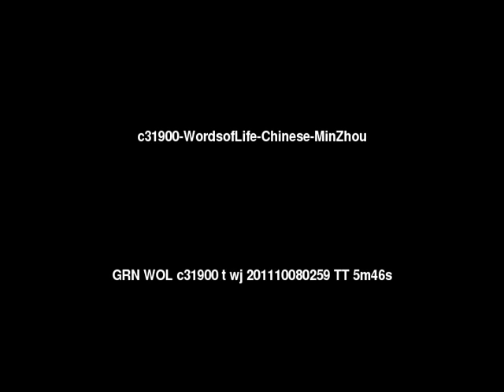Words of Life Chinese: Min Zhou (官話; 北方話) People/Language Movie Trailer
This is: Words of Life Chinese: Min Zhou (官話; 北方話) People/Language Movie Trailer c31900 [c31900t]

Other names for this language are: Min Zhou; 官話; 北方話

This language is spoken in: Brunei (Brunei, بروني); China (Zhōngguó, 中国); Indonesia; Malaysia; Mongolia (Mongol Uls, Монгол Улс); Philippines (Pilipinas, Philippines, Filipinas); Singapore (Singapura, Singapore, Xīnjiāpō, 新加坡, Singapur, சிங்கப்பூர்); Taiwan (Táiwan, Jhonghuá, 臺灣 or 台灣); Thailand (Mueang Thai, Prathet Thai, Ratcha-anachak Thai, เมืองไทย, ประเทศไทย, ราชอาณาจักรไทย)

This language is spoken by: Adu; Awutu; Azar; Azx; Ba; Baierzi; Bai Long; Bao Erzi; Beijinghua; Bene Israel; Biseka; Bizeka; Bizika; Bo; Boren; Bukharic Jew; Busha; Cantonese; Central Asian Jew; Chiming; Chinese; Chinese generic; Chinese Mandarin; Chinese Muslim; Chuanchun; Chuangqing; Chuanqing; Daizhan; Daizhan Aza; Daizhanpo; Da Jiao Ban; Da Tou Long; Da Xiuzi; Da Ziuzi; Diao; Diaoren; Diaozu; Dungan; Eastern Samaduo; Fang Teo Ren; Gaiij; Gaiji; Gaijipo; Gaiqipo; Gaisu Western; Gaoshan; Gejiaoren; Gesu; Gesu Yi; Gou Er Long; Guanhua; Guoyu; Han Chinese; Han Chinese Mandarin; Hasidim; Haw; Hoa (H�n); Hoton; Huguang; Huguangren; Hui; Hui Chinese; Hui Dungan; Hui Muslim Chinese; Hui Panthay; Huizui; Jew Chinese; Jew English Speaking; Jewish; Jew Mandarin Speaking; Jew Persian; Jews; Jiangbe; Jingren; Jing Ren; Jiuren; Judeo-German; Judeo-Persian; Ke; Khotan; Kiakala; Kiakla; Kreol; Kyakala; Laba; Laba Miao; Laimo; Lai Mo; Laobazi; Lao Han; Lemo; Lijia; Limin; Limingzi; Li Ren; Liu; Liujia; Liujiaren; Long; Longjia; Longjiazi; Lopi Shuitian; Lu-k'ou; Luoren; Ma Mian Long; Mandarin; Miao Baishi; Miao Enshi; Ming; Mingzu; Nabazi; Nang Jing; Nanjingren; Nankingese; Nongjiazi; Northern Tujia; Old Han; Ongkor; Ongkor Solon; Onkor; Panthay; Pei; Pi-tse-k'a; Potinhua; Pu; Pula; Pu Ren; Pusha; Qiakala; Qixingmin; Qotong; Samadu Eastern; Samaduo; Samadu Western; Saman; Sa Man; Samou; Shanghainese; Shanvar Teli; Shenzhou; Shenzhouren; Sher-feizu; Shertu; Sher-tu; Shibe; Shiye; Sibin; Sibo; Sinkiang Solon; Spanish Jew; Subei; Subi; Totok; Tu; Tuchia; Tudja; Tujia; Tulao; Tun; Tunbao; Tungan; Turen; Turkestan Solon; Udege Kyakala; Western Manchu; Wo; Xialusi; Xibe; Xibo; Xiejing; Xienan; Xijima; Xinjiang Ewenki; Xiqima; Yahudan; Yahudi; Yipu; Yiren; Yizi; Yongchun; Yudan; Yungchun; Yung-Chuun; Yungshun